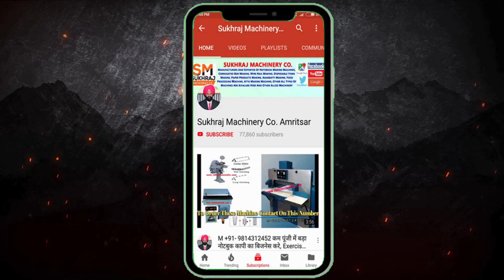एक idea जो बदल दे जिंदगी देखिए।low investment high profit business | small investment business ideas